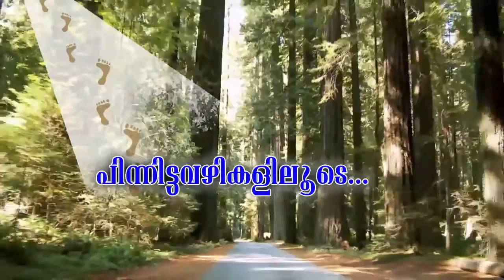VACHANAGHOSHANAM I By Pr Thomaskutty punnus I 12/ 01/2016